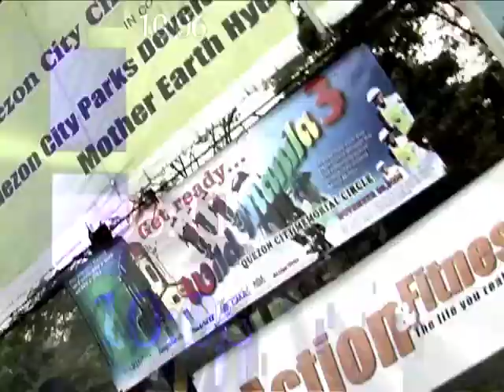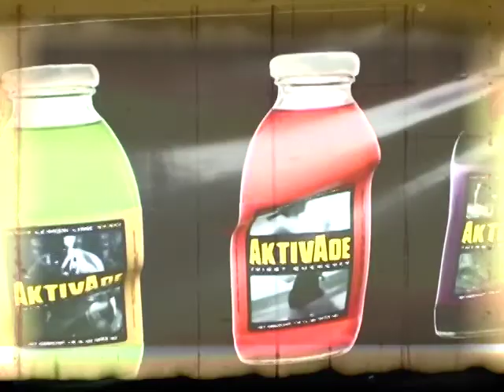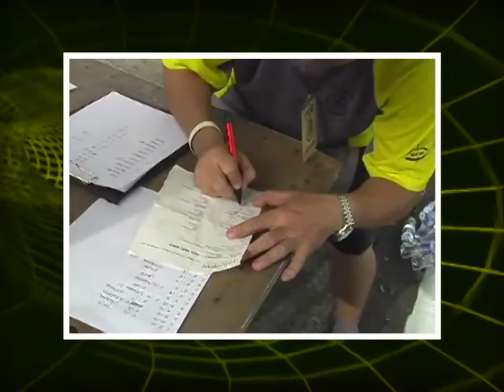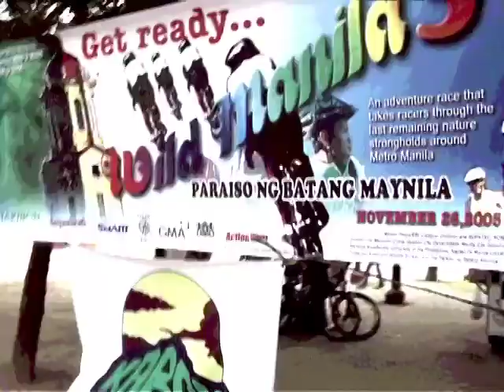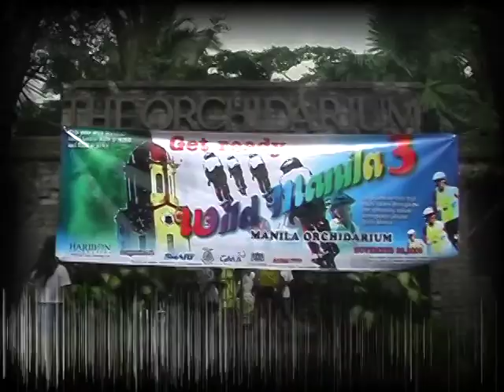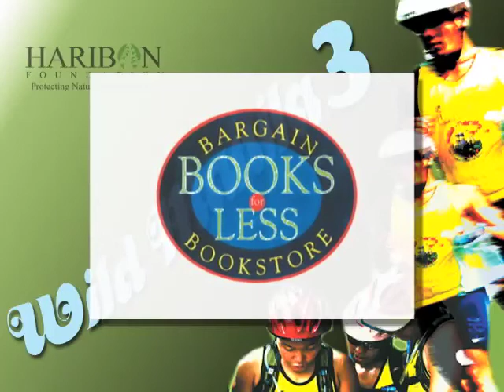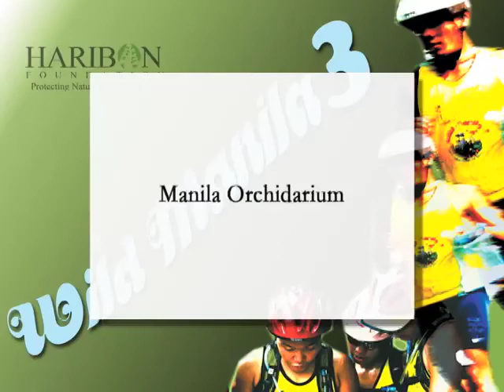Wild Manila 3: Run & Bike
Produced for the Haribon Foundation
Location: Quezon City Memorial Circle, Balara Filtration, Ateneo de Manila University, Marikina Riverbanks, Manila Orchidarium
November 2005